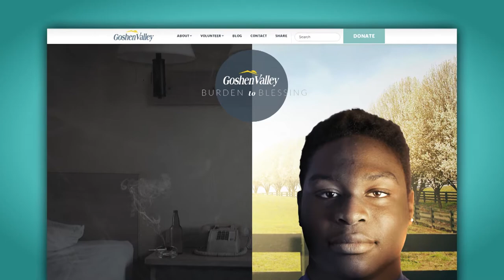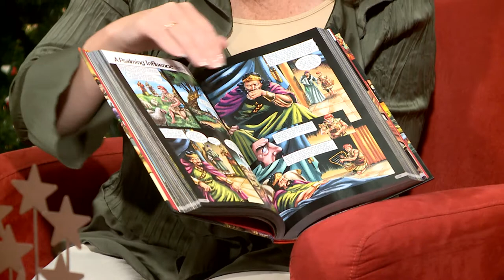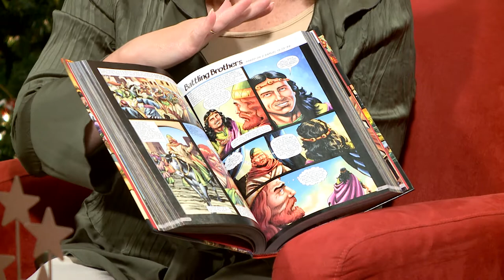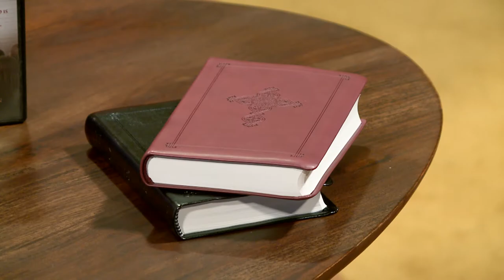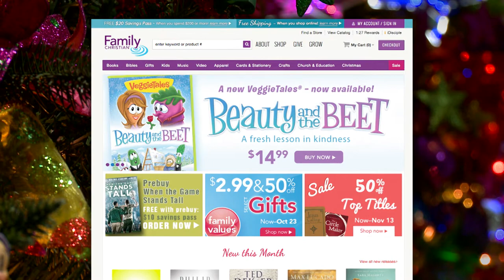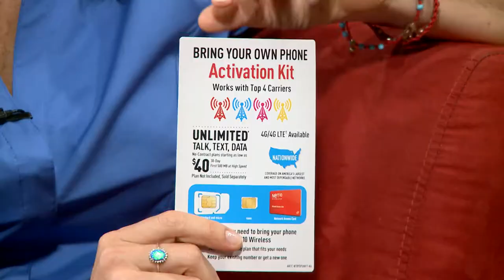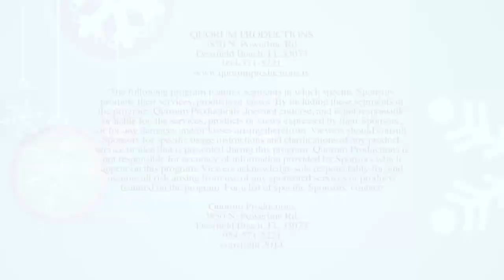Getting Ready for the Season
Designing Spaces is back for another season of Holiday cheer, gift ideas and generally good things you can do to make the season a joyous one for you and your family. Topics cover hair care, Christian gifting and cell service